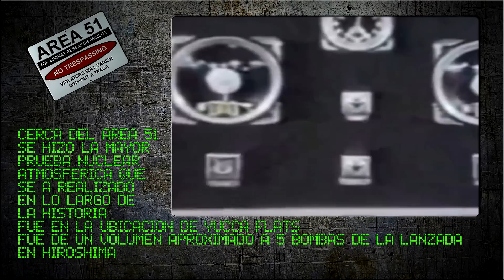8 Curiosidades sobre el AREA 51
Estas son algunas curiosidades sobre la misteria base secreta del AREA51, hoy en dia se sigue desconociendo 100% que operacioes y funcion lleva a cabo esta base...